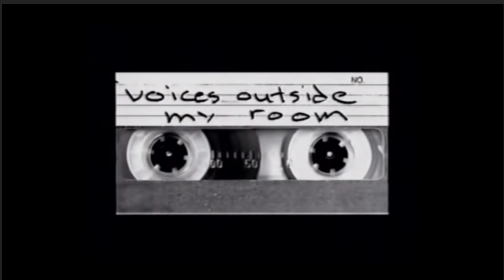giving off 2010s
i am now offering a cash reward. $500 to anyone who can find my red 1992 ford taurus